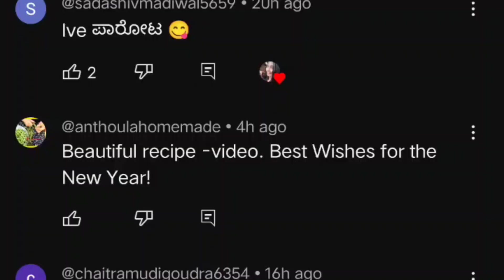🌀ಇದೊಂದಿಲ್ಲ ಅಂದ್ರೆ ಮನೆಯಲ್ಲಿ ಕೆಲಸ ಮಾಡುವುದನ್ನು ಕಷ್ಟ ಆಗಿಬಿಡುತ್ತೆ | daily vlog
🌻ಚಿಂಗಾರಿ ವಿಡಿಯೋಸ್ ನೋಡುವುದರ ಮೂಲಕ ಹಣ ಗಳಿಸಿ link 🔗
 Download Chingari - World's fastest growing on-chain web3 app. Earn Gari tokens everyday to use social media, engage -to-earn.

🌺🌺hi friends I am Shridevi l am a 🇮🇳soldier wife🇮🇳 welcome to my channel Amogh little star vlog  my vlog Represent to our lifestyle and straggle my son skating videos I hope my all friends  supported me and subscribe my channel thanku 😊 🌺🌺